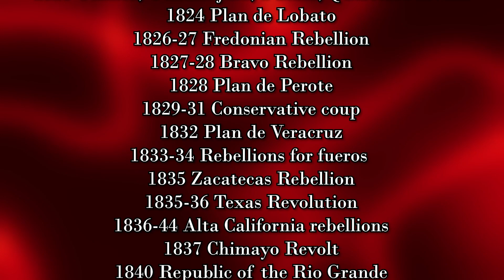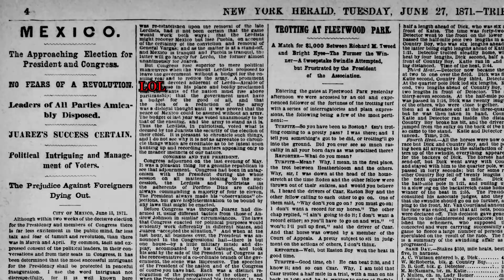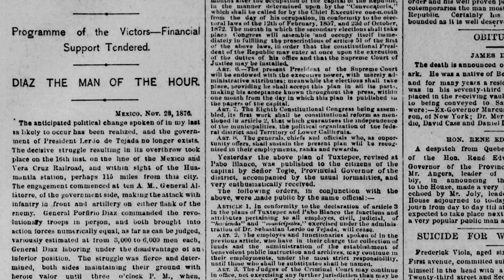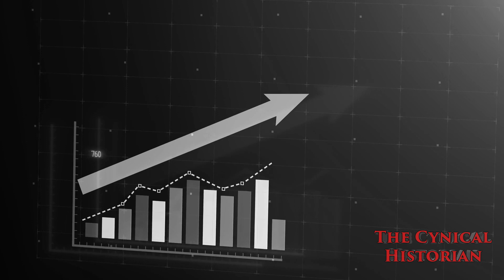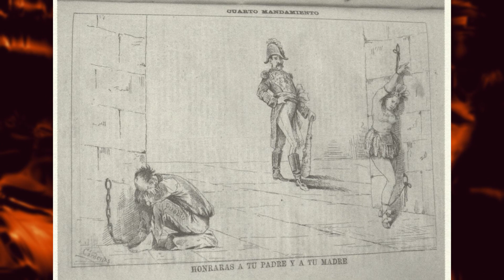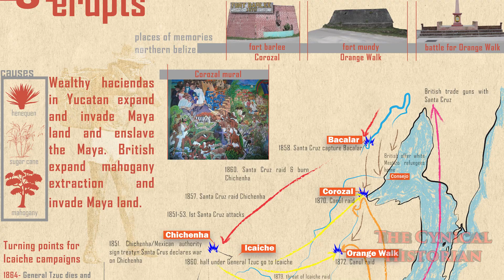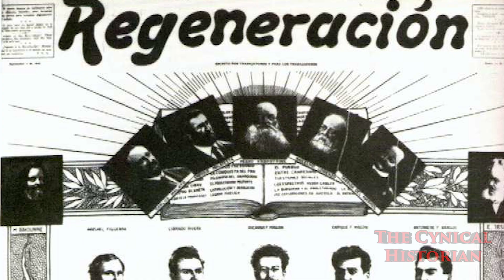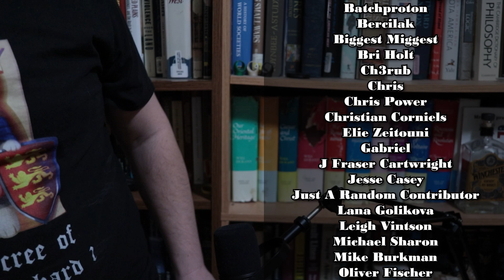Porfirio Diaz: From Mexican Liberalism to Revolution, 1876-1911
Before the Revolution, there was the Porfiriato in Mexico - 35 years of economic stability, liberal reform, increasing American encroachment, and collapsing democracy - all ruled over by Porfirio Diaz, Mexico’s longtime dictator.  So today is all about his rise to power, the Porfiriato, and quick downfall in 1911
See pinned comment and its replies for notes, responses, and errata
*Bibliography*
Ana Maria Alonso, _Thread of Blood: Colonialism, Revolution, and Gender on Mexico’s Northern Frontier_ (Tucson: University of Arizona Press, 1995).

Steven B. Bunker, _Creating Mexican Consumer Culture in the Age of Porfirio Diaz_ (Albuquerque: University of New Mexico Press, 2012).

Erika Pani, “Juarez vs. Maximiliano: Mexico’s Experiment with Monarchy,” in _American Civil Wars: The United States, Latin America, Europe, and the Crisis of the 1860s,_ edited by Don H. Doyle (Chapel Hill: University of North Carolina Press, 2017), 167-185.

Fausta Gantús and José María Luis Mora, “¿Héroe o Villano? Porfirio Díaz, Claroscuros, Una Mirada Desde La Caricatura Política,” _Historia Mexicana_ 66, no. 1 (July-September 2016): 209-56.

Charles A. Hale, _The Transformation of Liberalism in Late Nineteenth-Century Mexico_ (Princeton, N.Jer.: Princeton University Press, 1989).

Stephen B. Neufeld, _The Blood Contingent: The Military and the Making of Modern Mexico, 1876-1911_ (Albuquerque: University of New Mexico Press, 2017).

Miguel Tinker Salas, _In the Shadow of the Eagles: Sonora and the Transformation of the Border During the Porfiriato_ (Berkeley: University of California Press, 1997).

Samuel Truett, _Fugitive Landscapes: The Forgotten History of the US-Mexico Borderlands_ (New Haven, Conn.: Yale University Press, 2006).

Paul J. Vanderwood, _The Power of God against the Guns of Government: Religious Upheaval in Mexico at the Turn of the Nineteenth Century_ (Stanford, Cal.: Stanford University Press, 1998).

Wiki:  The Porfiriato is a term given to the period when General Porfirio Díaz ruled Mexico as president in the late 19th and early 20th centuries, coined by Mexican historian Daniel Cosío Villegas.[1][2][3] Seizing power in a coup in 1876, Díaz pursued a policy of "order and progress," inviting foreign investment in Mexico and maintaining social and political order, by force if necessary. There were tremendous economic, technological, social, and cultural changes during this period. As Díaz approached his 80th birthday in 1910, having been continuously elected since 1884, he still had not put in place a plan for his succession. The fraudulent 1910 elections are usually seen as the end of the Porfiriato. Violence broke out, Díaz was forced to resign and go into exile, and Mexico experienced a decade of regional civil war, the Mexican Revolution.